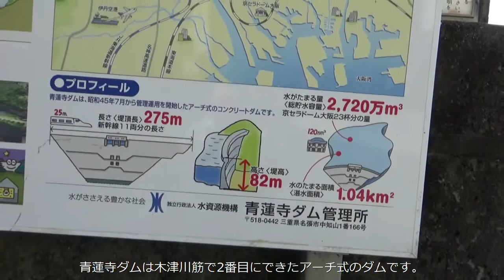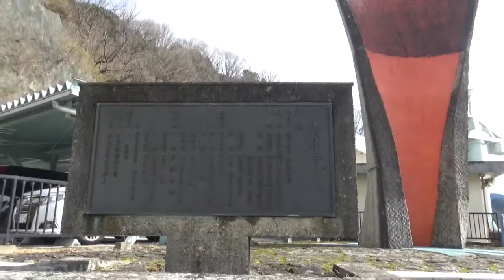青蓮寺ダムをひざ掛けで 散策すれば みんなみています。